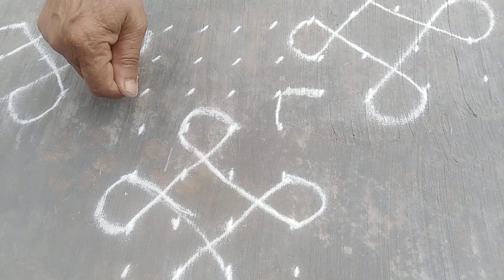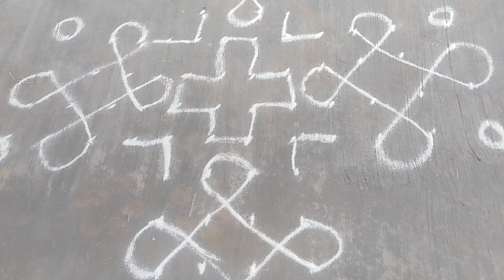दररोज सकाळी दारात काढता येईल अशी रांगोळी.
ठिपक्यांची रांगोळी उंबरठ्यावरील पाटाभोवतीच्या रांगोळी#